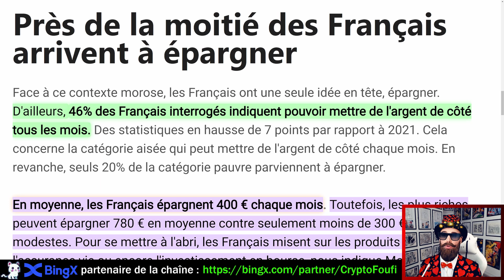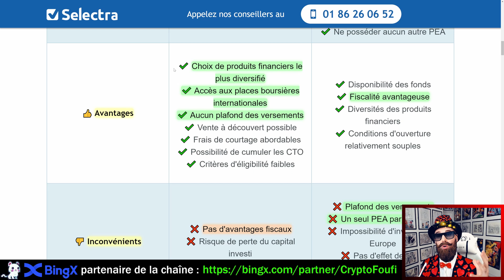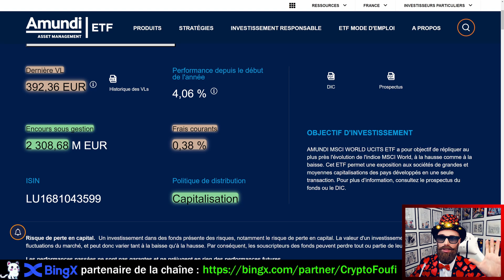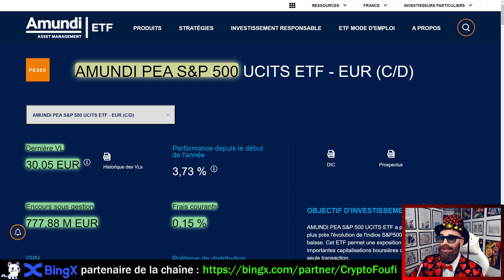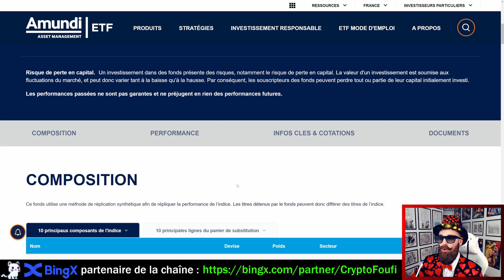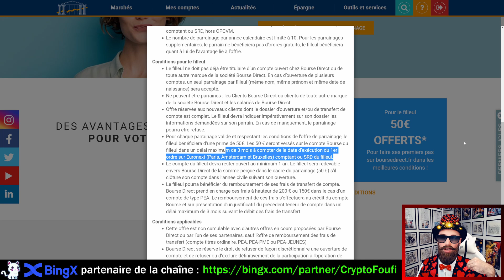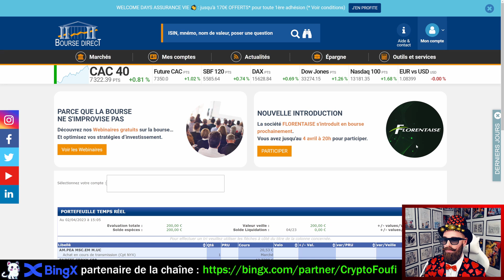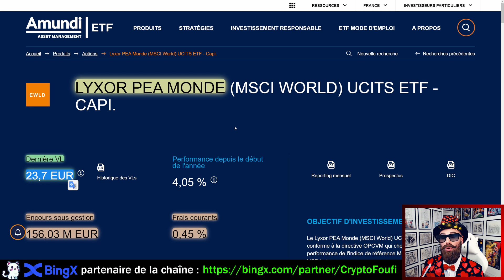📊TOP DES ETF PEA 2023 POUR INVESTIR SIMPLEMENT ET RAPIDEMENT DANS UN PORTFEUILLE BOURSE LONG TERME !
Dans cette vidéo on regarde pourquoi investir dans un PEA. On présente les meilleurs ETF (et indices) pour PEA en 2023. On compare les brokers pour choisir le meilleur endroit pour ouvrir un PEA. Je vous montre mon nouveau portefeuille PEA et j'achète les ETF en vidéo. Enfin on finit la vidéo par l'analyse technique des ETF du PEA. Ceci est la première vidéo d'une longue série sur ce portefeuille PEA qu'on fera évoluer avec le temps pour avoir le meilleur rendement sur les années à venir !

🎁Mon code parrainage Bourse Direct (vous gagnez 50€) : 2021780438

🏆BingX plateforme d'achat de Bitcoin & de crypto monnaies partenaire de la chaîne à Foufi
🥇BingX est n°1 sur le marché des frais les plus bas de trading ! Avec une interface utilisateur intuitive, vous pouvez facilement acheter, vendre et trader des centaines de cryptomonnaies, des actions, des indices et des commodités en quelques clics seulement !
🎁Jusqu'à -15% sur les frais de trading + jusqu'à 6000$ de bonus à gagner pour les nouveaux inscrits + d'autres récompenses à venir (airdrops et évènements exclusifs) pour les affiliés BingX de Foufi !

▬▬▬▬▬▬ 🔥 Tous les jours je publie des vidéos d'analyse et d'actualité cryptos 🔥 ▬▬▬▬▬▬
Si vous cherchez à en savoir plus sur les cryptomonnaies, mais que vous trouvez cela trop compliqué ou ennuyeux, alors ma chaîne YouTube est faite pour vous ! J'apporte une touche d'humour et de simplicité à un monde souvent intimidant et complexe. Avec des vidéos amusantes et des explications claires, j'efforçe de rendre l'univers des cryptomonnaies accessible à tous. Que vous soyez débutant ou déjà investisseur, mon contenu vous aidera à mieux comprendre les bases de la blockchain, les tendances du marché et les opportunités d'investissement. Alors rejoignez ma communauté aujourd'hui pour une dose d'humour, d'apprentissage et de convivialité.

➡️Pour faire une donation en cryptos (réseaux BSC ou POLYGON ou ETH) : 0xca42dcD963d877A9D70D48fDD0Aa1d652a2D7Bd3

▬▬▬▬▬▬  🎥 Chapitrage 🎥  ▬▬▬▬▬▬
00:00 Introduction
03:54 Pourquoi investir avec un PEA ?
08:46 Mes meilleurs ETF pour PEA
22:00 Quel broker choisir pour son PEA ?
27:24 Mon nouveau portefeuille PEA
28:55 Achats des ETF
32:48 Analyse des ETF du PEA